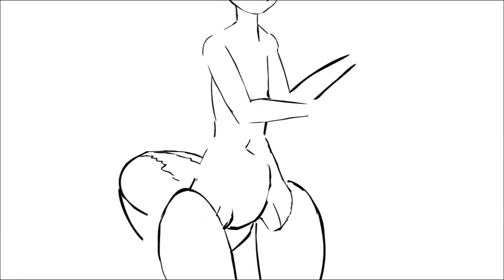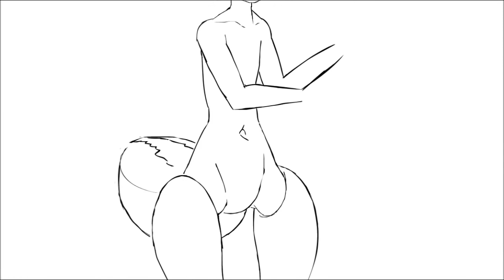Syrsa Speed Draw With A Mouse